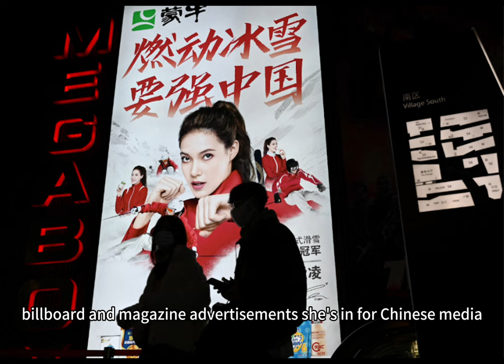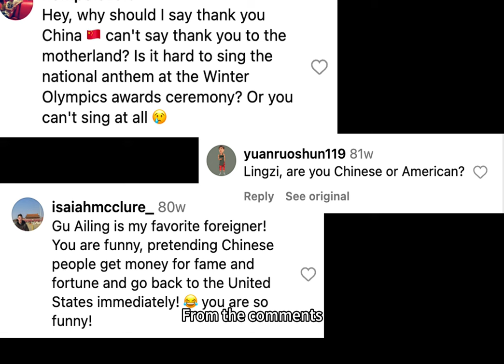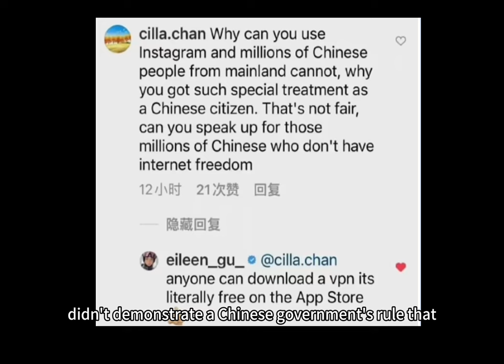Has China become more accepting of "mixed nationality others" in modern day?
Hello everybody! Thank you so much for stopping by!

This video is a final group project that I made with my friends Irene and Tingwei in my Chinese Civilization class. Our aim was to answer a question regarding race and ethnicity in modern-day China, using a historical context to support our argument. I hope that this video contributes to the growing dialogue of how mixed-race people are perceived around the world--a topic that is of personal significance to me! ٩(^ᗜ^ )و ´-